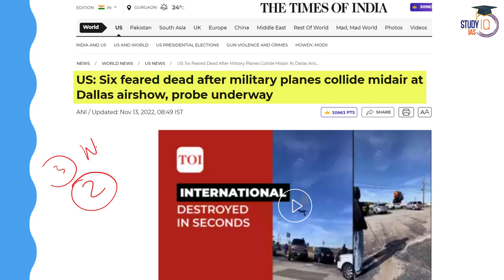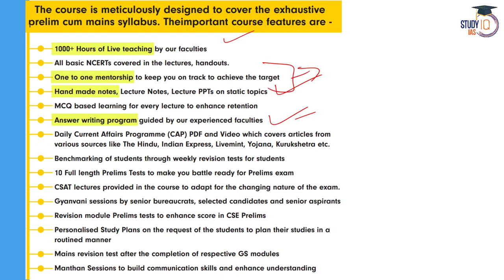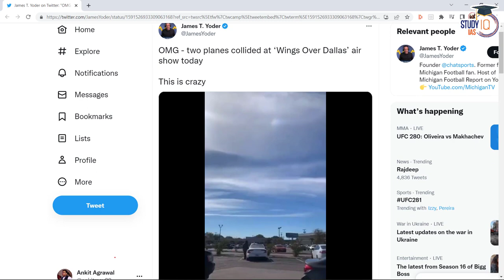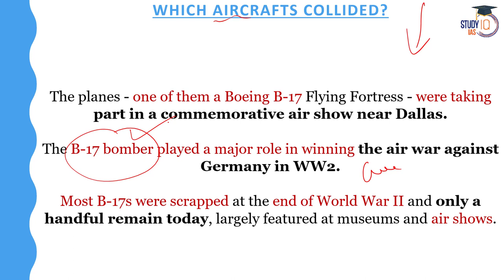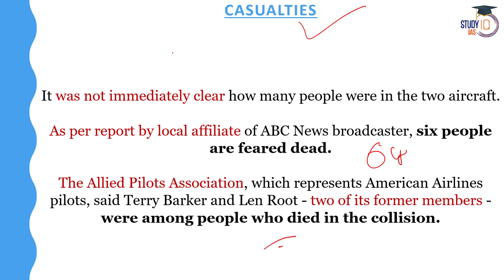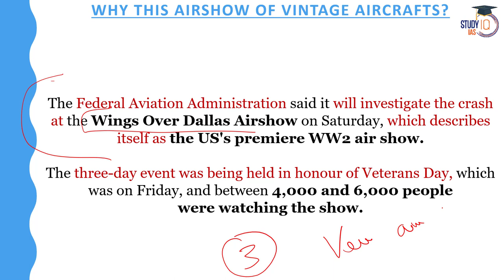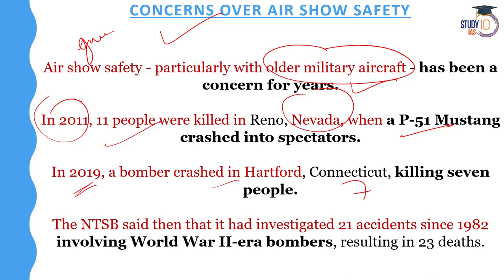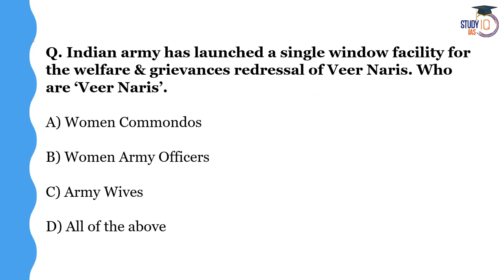Two Aircraft Collide In 'Horrific' Mid-Air Crash during USA Air show | UPSC | StudyIQ IAS